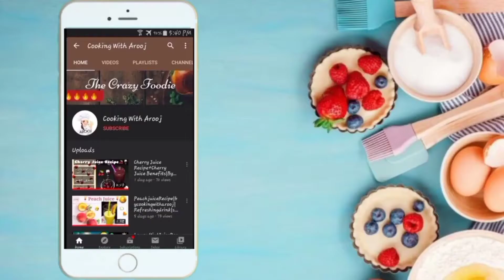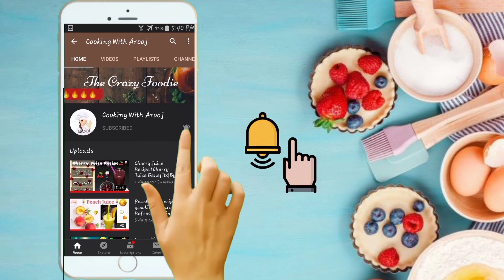Peanut Chikki Recipe|by Cooking With Arooj|Ghachak|Winters Recipe|Jagerry Bar|Candy Recipe|Ep 41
TodAy i MakE tHis
😊SwEet YumMmy & CruNcHy😊

        💕🍭PeaNut CHikki🍭💕

A StEp By StEp Quick And Easy Ghanchak RecipE✨💫💛💝😋

How To Make Chikki At HomE🏠

GivE it A tRy yOu Will nEver mAkE it OnCe🌸

We All TakE cAre oF Our hEaltH And hygEine ExternAlly bE it bY WeAring mAsk😷 oR uSing SaNitiZer Or WasH oUr HandS✋